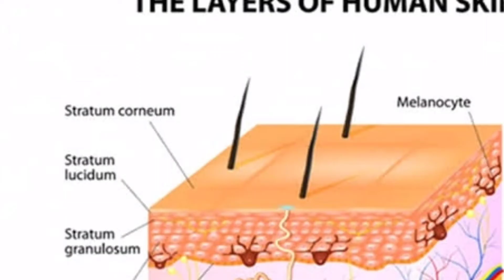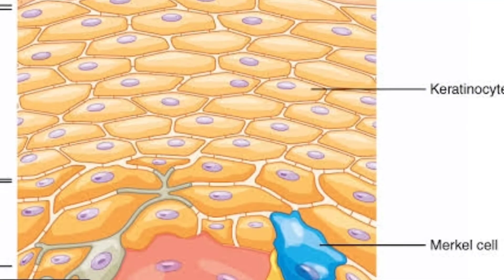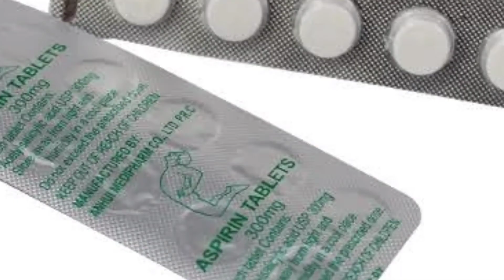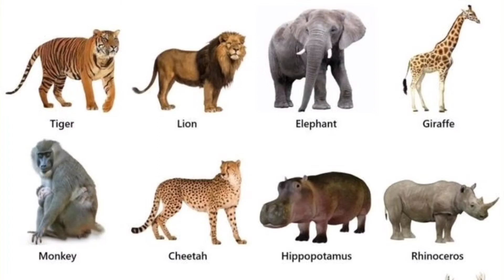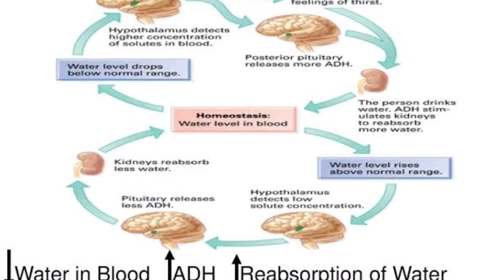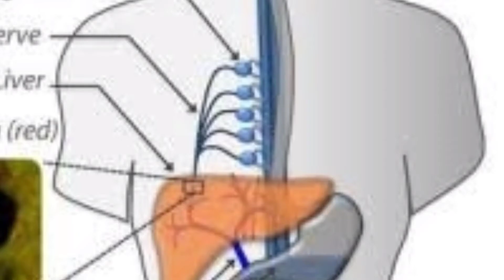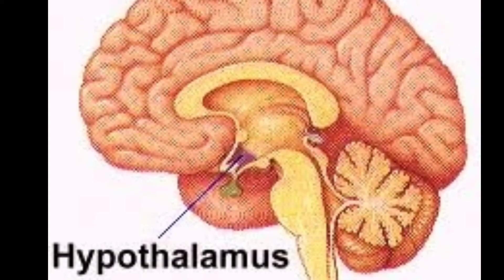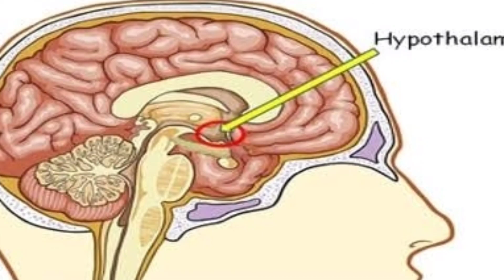Best Unknown 5 Facts | Facts Behind The Science